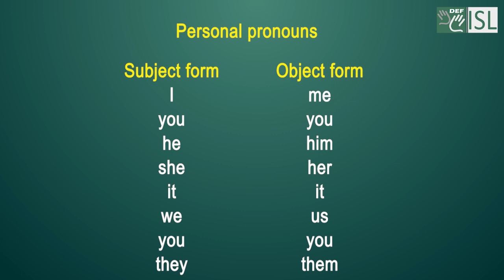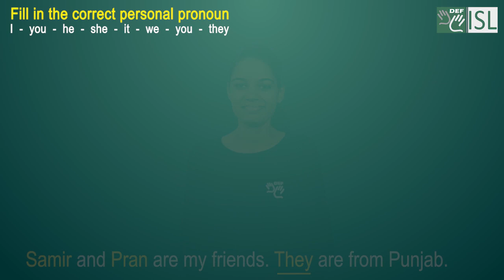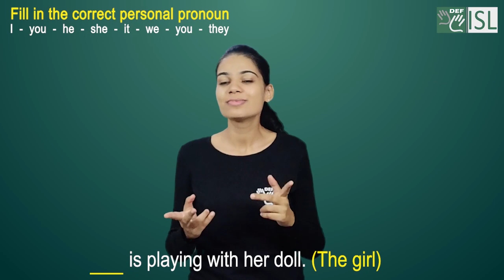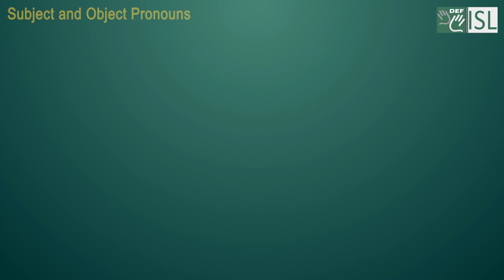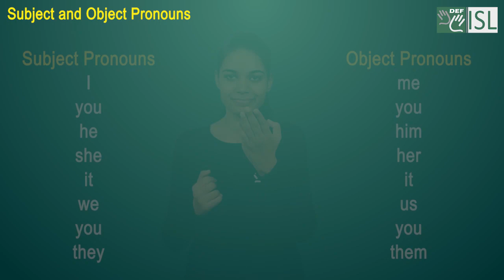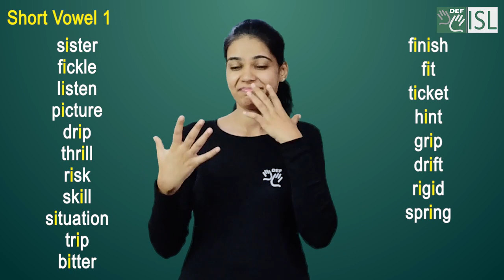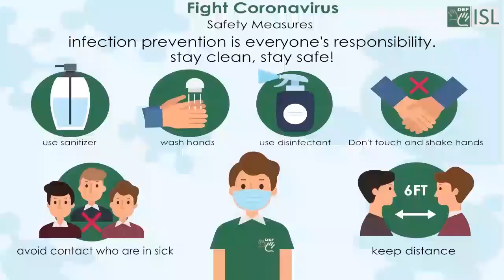English Module 2A Series 3:- Personal pronouns - Subject and Object